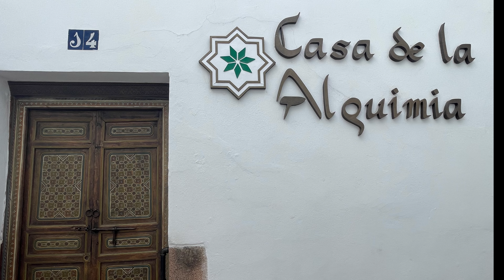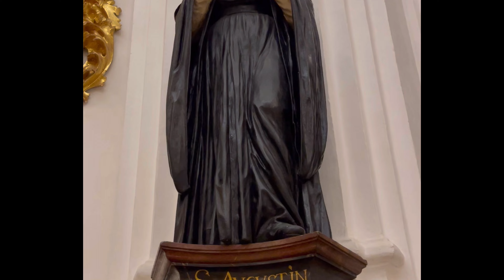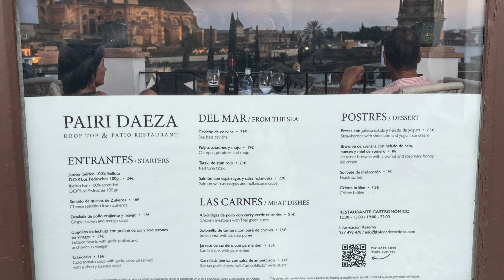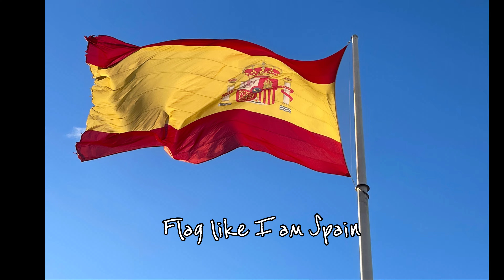Codova to Madrid Spain